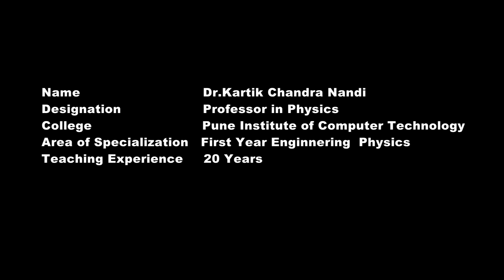DR. K.C. Nandi - Author, Tech-Neo Publications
Tech-Neo Publications is proud to present our eminent author “DR. K.C. Nandi”, Professor in Physics, PICT, Pune
He has completed his Masters Degree and P.hD from Indian Institute of Technology, Kharagpur
He also worked with CSIR - National Physical Laboratory, Delhi as a Research Scientist for 2 Years
For last 20 Years he is teaching various subjects like Physics and Basic Science, etc